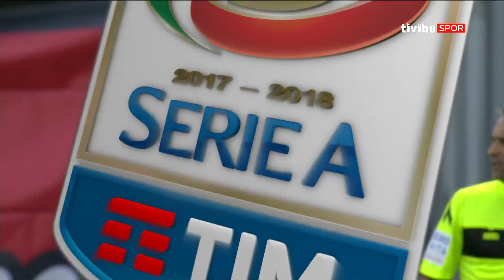Doğru Taktik - 21 Mart 2018 I Kerem Gürel, Oğuz Çetin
Kerem Gürel ve Oğuz Çetin öne çıkan futbol maçlarını libero sistemiyle analiz etti.